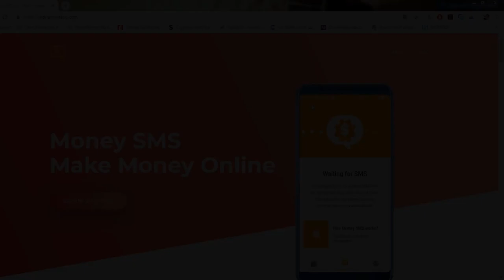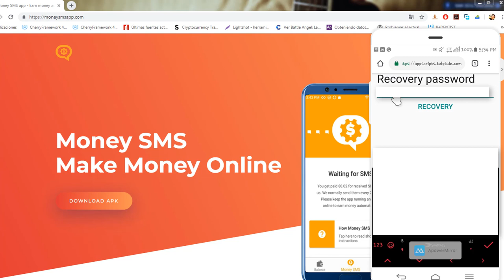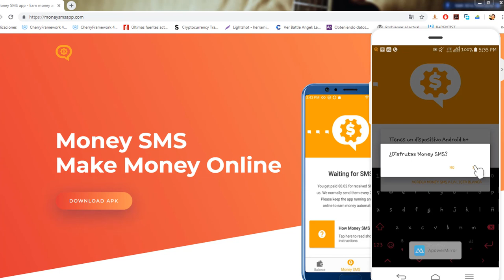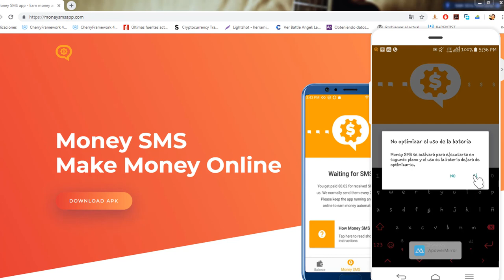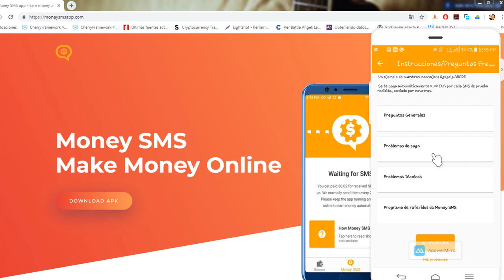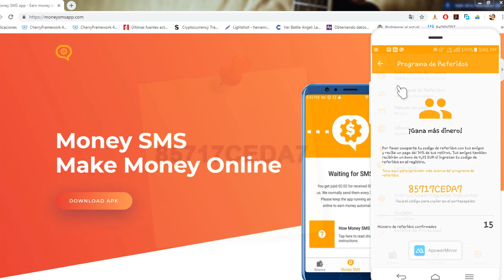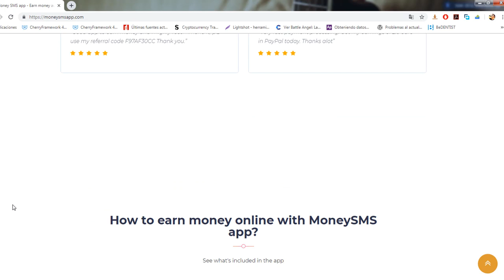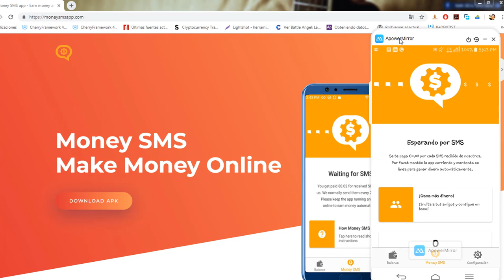Gana dinero Fácil "SIN HACER NADA" MoneySMS. 2019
Como instalar después de descargar el APK, ver mi video del 2017: 7:11

MI CÓDIGO REFERENCIAL PARA NUEVOS USUARIOS:  85717CEDA7